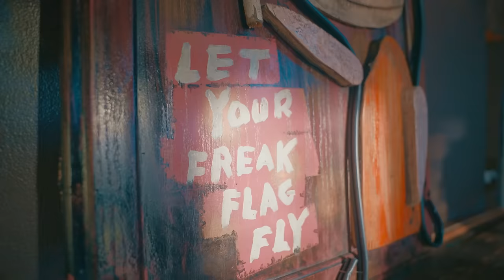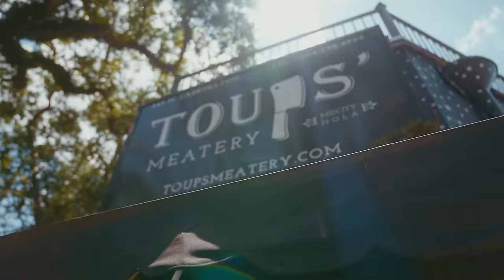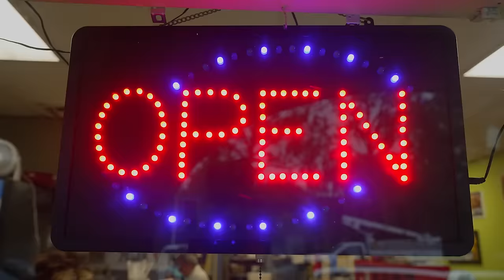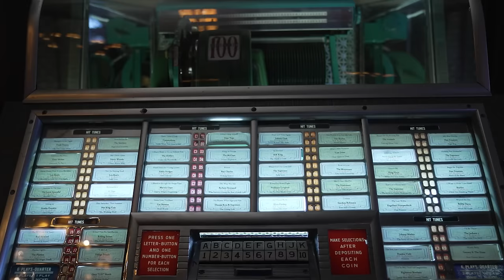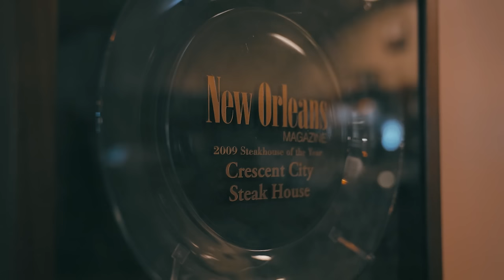Isaac Toups Tastes New Orleans Finest | Where Chefs Eat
Top Chef Isaac Toups shares his favourite places to eat and drink in his hometown of New Orleans.

The Business Traveler Show is THE guide to luxury travel experiences, created for the modern flyer. Based off the iconic publication, Business Traveler, the episodes deliver insight and commentary pertaining to the executive lifestyle. Featuring everything from automobile and airline and travel product reviews, business insights, travel tips, and celebrity and CEO interviews. This is your up-to-date guide, exposing you to the world of business travel.